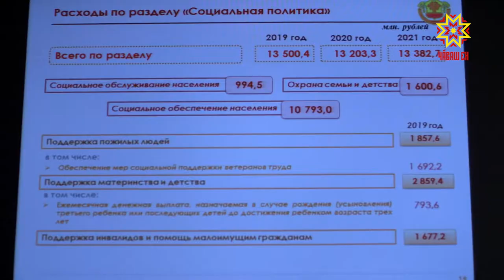Çитес çулхи хыснана калăплаççĕ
Правительство ларăвĕнче паян республикăн çитес вăхăтри аталану çул-йĕрне палăртрĕç. Финанс министрĕ Светлана Енилина Чăваш Енĕн социаллă пурнăçĕпе экономика лару-тăрăвне уçăмлатнă май 2019-мĕш, çавăн пекех планпа пăхнă 2020-мĕш тата 2021 çулсенчи бюджечĕ çинчен калакан саккун проекчĕпе паллаштарчĕ.